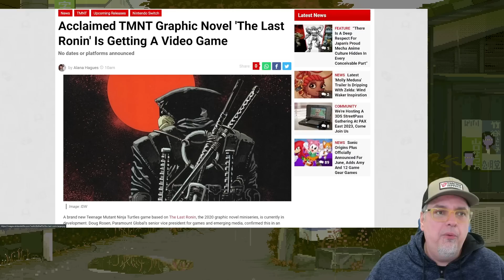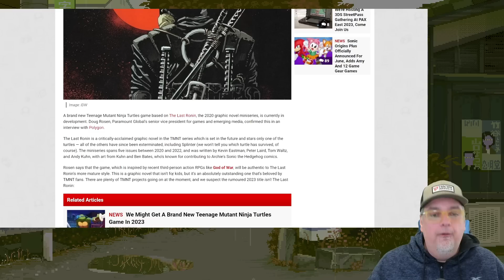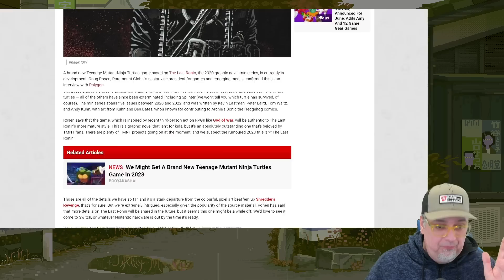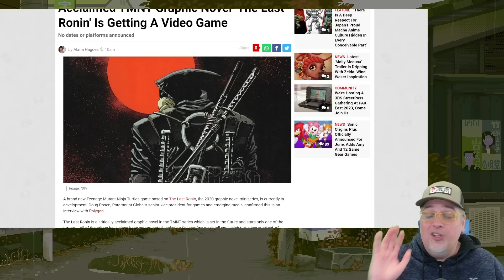DON'T F THIS UP! New TMNT Game Just Announced!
TMNT The Last Ronin The Game!

Hot Preorders! 👇
Preorder Hunter Xbox Controller
Recommended Video Game Stuff On Amazon Play-Asia